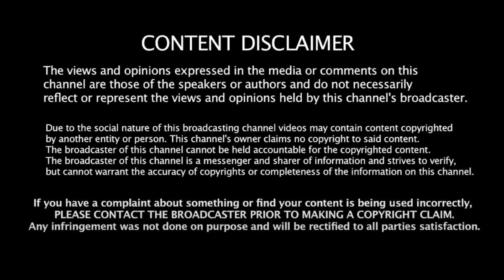அதகளமான INDIA! ராகுலின் திட்டம் இதுதான்.. Mathur Sathya | INDIA alliance | Rahul Gandhi | BJP